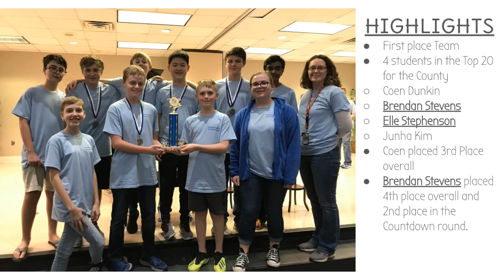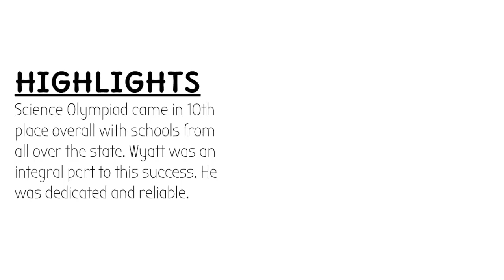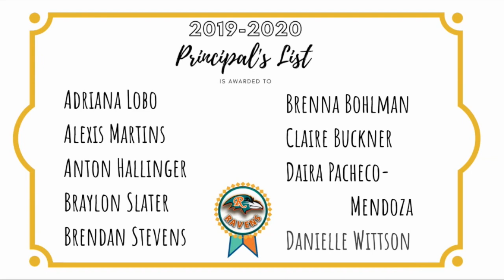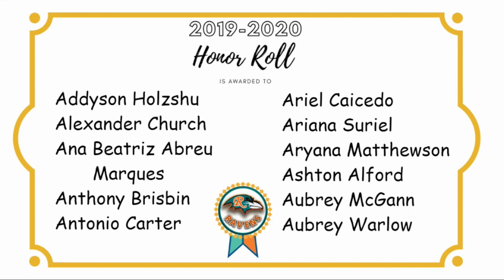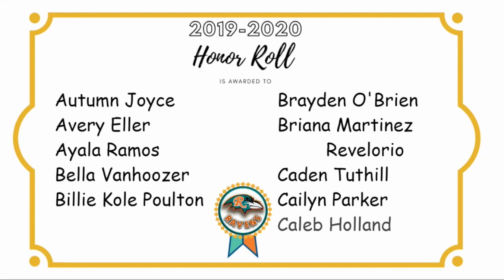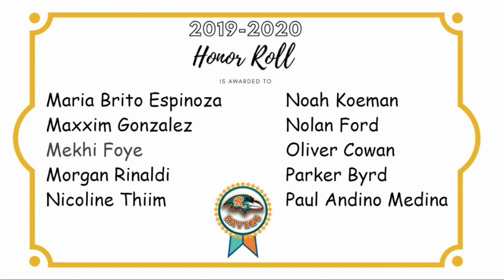7th Grade Awards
This video is about 7th Grade Awards